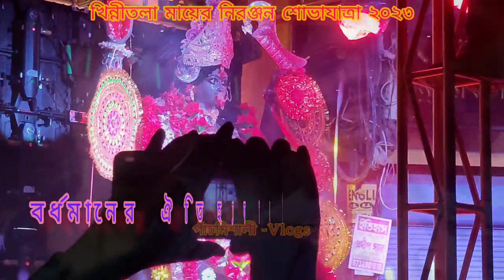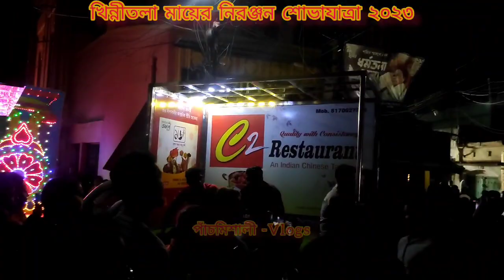বর্ধমান খোসবাগানের খিন্নীতলা মায়ের নিরঞ্জন শোভাযাত্রা ২০২৩🙏🏻 || Bisharjan